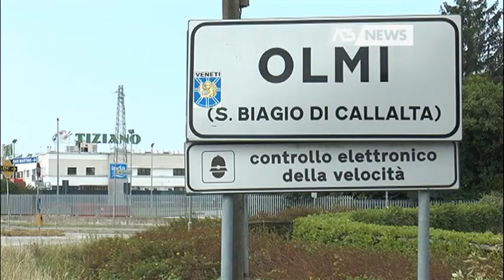SPARATORIA AL CENTRO COMMERCIALE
SAN BIAGIO DI CALLALTA - Paura nella notte al centro commerciale Tiziano, ad olmi di San Biagio di Callalta, dove un gruppo di banditi ed i carabinieri hanno ingaggiato una sparatoria. A far fuoco per primi, per guadagnare la fuga, sono stati i banditi che poi si sono dileguati nelle vicinanze. - Intervistati: RUGGIERO CAPODIVENTO (Comandante Provinciale Carabinieri Treviso) - Servizio di Sebastiano Pozzobon, riprese di Enzo Iannaccone, montaggio di Daniele Garbin